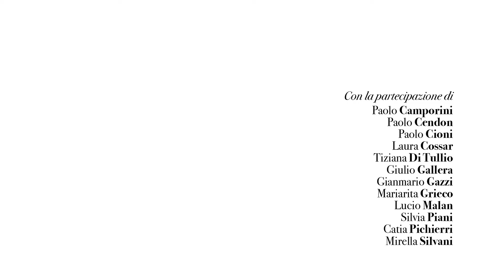Convegno n. 600 - FAMIGLIE IN CRISI. FRAGILITÀ DELLE RELAZIONI FAMILIARI E DEL SISTEMA DI TUTELA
Lunedì 25 giugno 2018 si è svolto a Milano presso la sede della Regione Lombardia il convegno “Famiglie in crisi. Fragilità delle relazioni familiari e criticità del sistema di tutela: due facce della stessa medaglia”. L'incontro è stato organizzato con l'intento di mettere in evidenza le problematiche riguardanti la crisi della famiglia e il sistema di tutela istituzionale come spiegato dalla responsabile nazionale dell'ufficio legislativo dell'associazione Rete Sociale, avvocato Catia Pichierri.
A parlare dei servizi a tutela dell'infanzia il presidente del consiglio nazionale dell'ordine degli assistenti sociali Gianmario Gazzi e la presidente dell'ordine della Lombardia Mirella Silvani.
A trattare il tema delle perizie psichiatriche nel campo del diritto di famiglia lo psichiatra forense del comitato scientifico dell'associazione Rete Sociale Paolo Cioni.